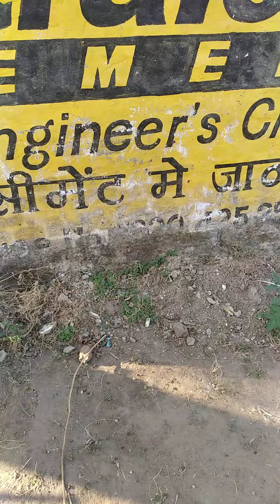Jane ka tayri ( Dhanbad) me